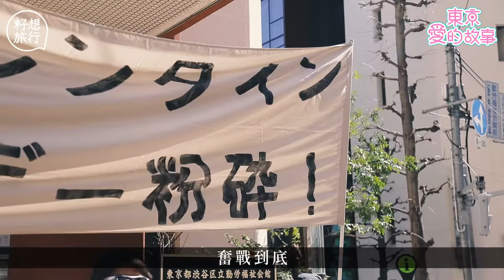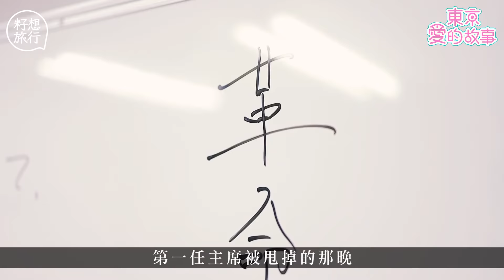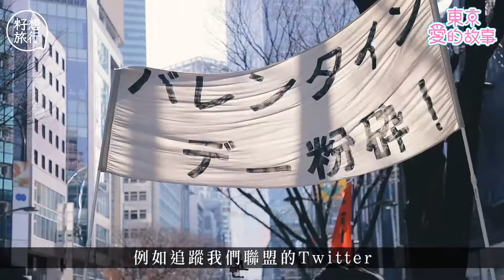【東京愛的故事】日單身宅男組「無人愛革命聯盟」 遊行反情人節15年：「要打倒戀愛資本主義」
【東京愛的故事】
日本有個「革命的非モテ同盟」（無人愛革命聯盟）組織，自2006年開始，連續15年，每逢情人節和聖誕節，都會走到涉谷街頭遊行，大叫要「粉碎情人節」，究竟他們和情人節有甚麼深仇大恨？

相關影片:
【港女嫁穆斯林】：瞞家人拍拖4年信埋伊斯蘭教 為巴基斯坦老公學煮咖喱：佢話我Rubbish！(果籽)
【東方昇與狗】沒養狗的愛心狗奴 花約萬元醫治流浪狗：牠有病你不會丟下牠 (果籽）
【「猛鬼戲院」金茂坪】情侶放火自殺？睇戲有怪聲？金茂坪荒廢30年重建 觀塘友：鬼故源於山泥傾瀉（果籽）
【魚肉燒賣比拼】 點心顧問盲試六大叮叮魚肉燒賣 冠軍有魚香味又彈牙 最差一陣麵粉味連咬開都難(飲食男女)